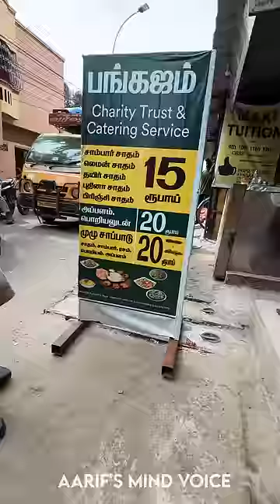💥🤯20ரூவாய்க்கு Unlimited Meals-ஆ..⁉️💢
Pankajam Charity Trust
No-36 Raghavan St - Perambur Chennai-11
Paper mills road